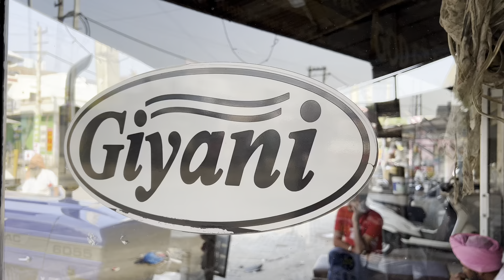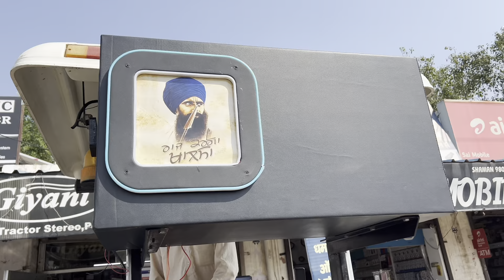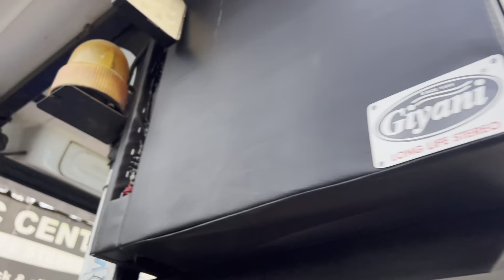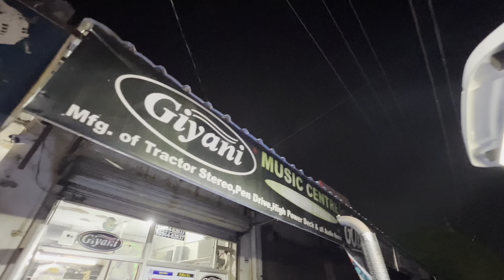Giyani music centre ratia best music quality system long life stereo system book your music sytm now